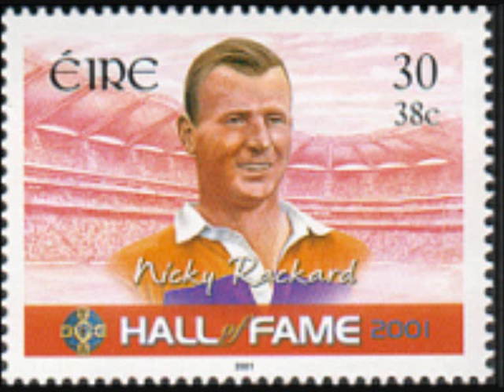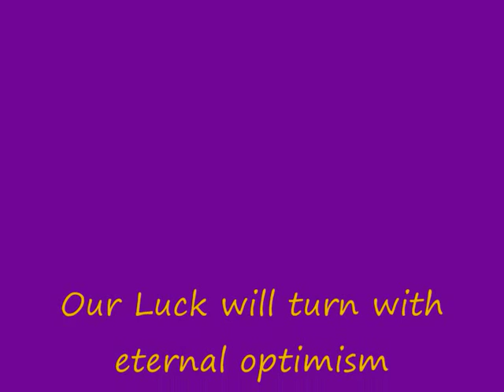Wexford Hurling down the years_0001.wmv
Just a little compilation of hurling pics and 2 great wexford songs.it was origionally meant to be about rackard but pics of him are very scarce so i decided to take us on a journey through tme.